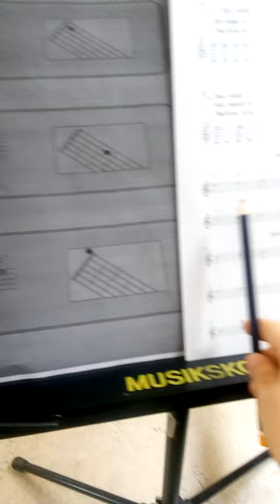Jeg er til musik